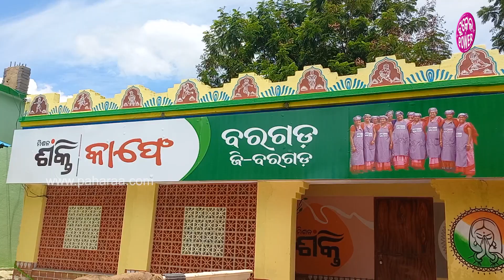Mission Shakti Cafe, Bargarh: ବରଗଡ଼ର୍ ମିଶନ୍ ଶକ୍ତି କେଫେନେ ମିଲୁଛେ ସବୁ ଦେଶୀ ଖାନା... ଚଲଉଛନ୍ SHG ମାଁ...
ରାଏଜ୍ ସରକାରଙ୍କର୍ ମିଶନ୍ ଶକ୍ତି ହେଇଛେ ମହା ଶକ୍ତି। ଇ ଯୋଜନା ଲାଗି ମହିଲାମାନେ ଇହାନି ଘରୁ ବାହାରିକରି ବାହାରେ କାମ୍ କରିପାରୁଛନ୍ ଆର୍ ଦୁଇ ପଏସା କମେଇ ଭିଲ୍ ପାରୁଛନ୍। ବରଗଡ଼ର୍ ଧରିତ୍ରୀ ବ୍ଲକ ସ୍ତରୀୟ ମହାସଂଘର ମହିଳା ମାନେ ଚଲଉଛନ୍ ବରଗଡନେ ନୂଆଁ କରି ମୁଲ ହେଇଥିବାର୍ ମିଶନ୍ ଶକ୍ତି କେଫେ । ଇନେ ସେମାନେ କାମ୍ କରି ଆତ୍ମନିର୍ଭର୍ ହେବାର୍ ସାଙ୍ଗେ ସାଙ୍ଗେ ଘର୍ ଭିଲ୍ ଚଲେଇ ପାରୁଛନ୍। ତ ଇ ମାଁମାନେ କାମ୍ କରି କେତେ ଖୁସ୍ ଅଛନ୍ ଆର୍ କାଣା କହୁଛନ୍ ଜାନବାର୍ ଲାଗି ଦେଖୁନ୍ ଇ ଭିଡିଓ...